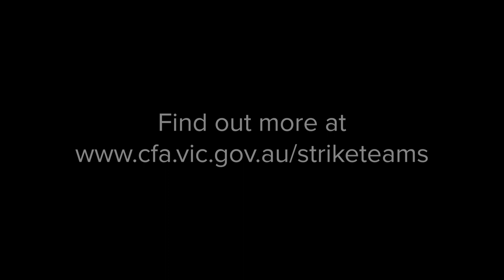Strike Teams: What are they and how can I prepare?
A strike team is a collective of appliances that are often deployed to large incidents. You may be deployed onto a strike team during your time as a CFA volunteer.

In this video, Phillip Island Fire Brigade member Rebecca Quarrell talks about her experiences on a Strike Team and how you can best prepare.